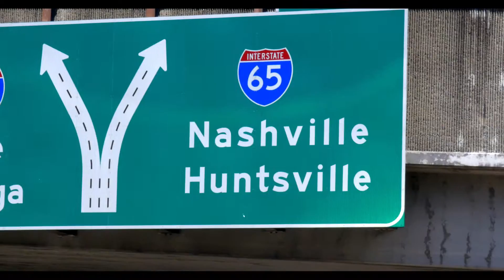Nashville - Page and Powers (Official Video)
"Nashville" - Page and Powers